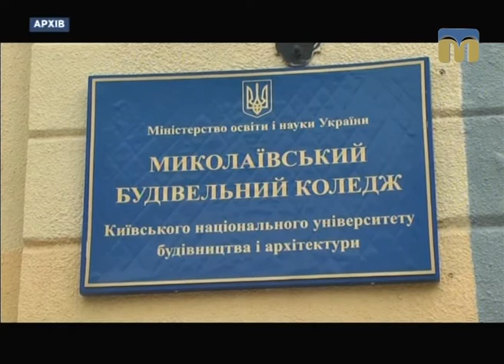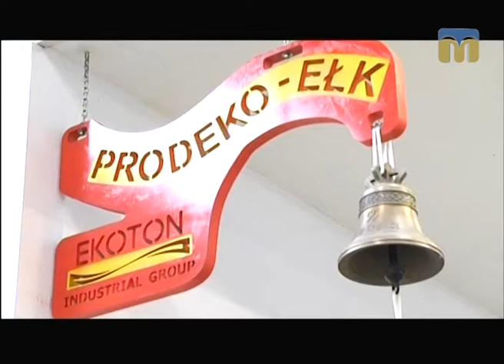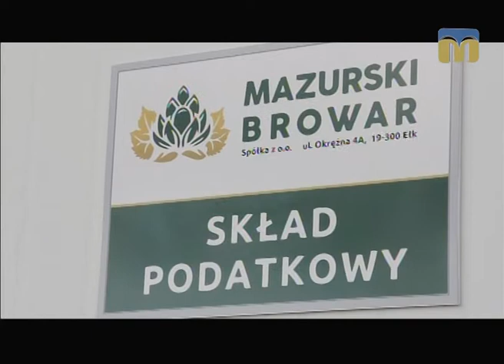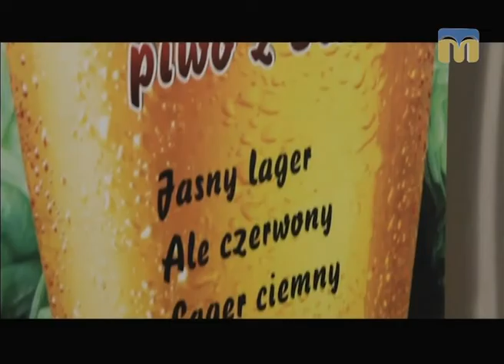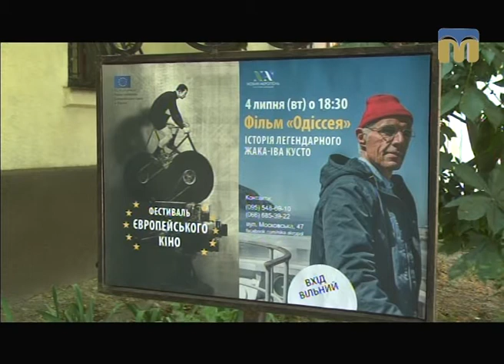Телевізійні новини Миколаївщини – 5.07.2017